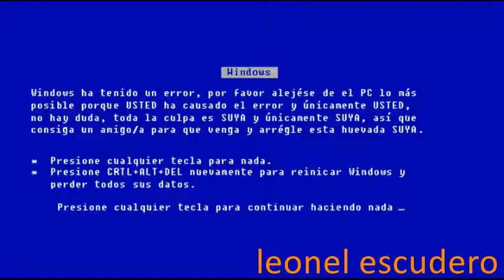ytph kid vs caca y los butonvergas lal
CABRONES PARA LA BARBACOA